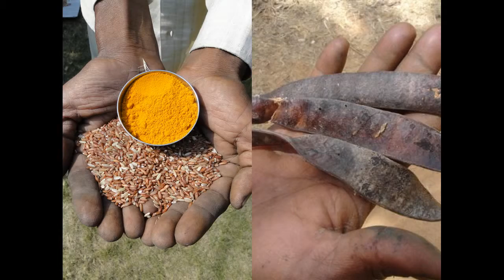Medicinal Rice P5D Formulations for Alphonsea Excess: Pankaj Oudhia's Medicinal Plant Database